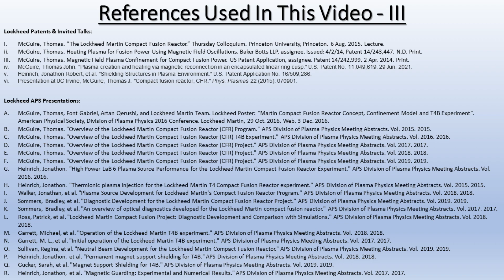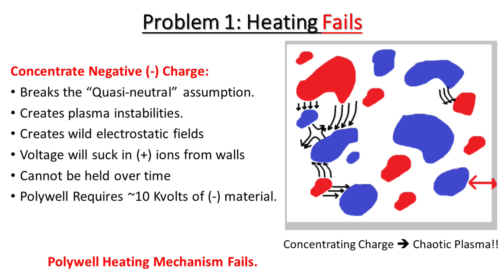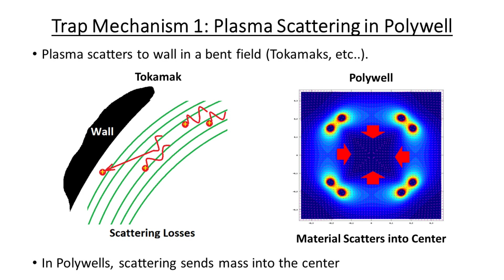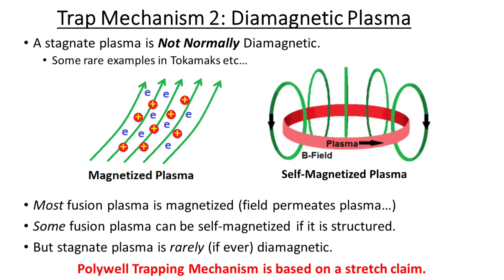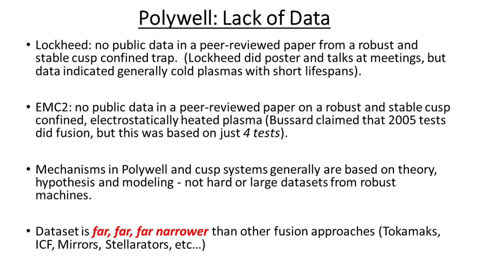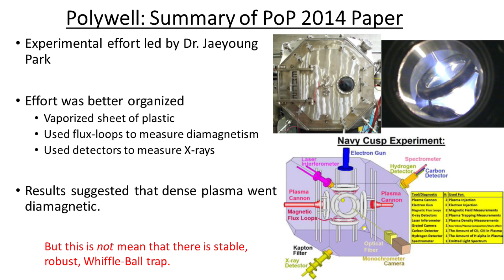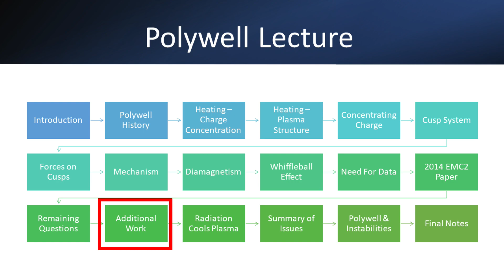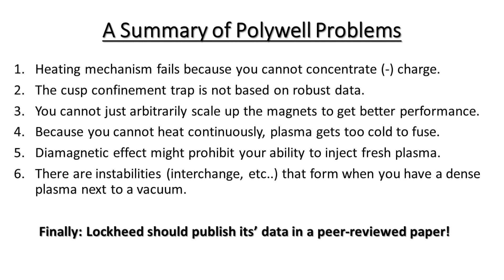Special Lecture: Challenges With Polywell Fusion - Spring 2023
The Polywell has basic problems which limits it viability.  I have spent many years looking at this approach and I want to get this information out to the public so that other organizations do not repeat bad, past, ideas.